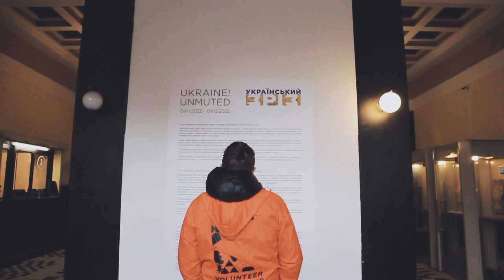UKRAINE! UNMUTED: 5th Triennial of Contemporary Ukrainian Art in Kaunas 2022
5th Triennial of Ukrainian Contemporary Art "Ukrainian Cross-Section" UKRAINE! UNMUTED.

In the autumn of 2022, the triennial took place in the European Capital of Culture 2022 — the city of Kaunas in Lithuania. Under the slogan UKRAINE! UNMUTED the project spoke to a foreign audience through art and dialogues and called to put Ukraine in unmute mode!

The project consisted of several parts: an exhibition of Ukrainian сontemporary art & performance event, a series of discussions with speakers from Ukraine and abroad, a book of essays on Ukrainian culture.

More info about UKRAINE! UNMUTED

The Triennial of contemporary Ukrainian Art "Ukrainian Cross-Section" UKRAINE! UNMUTED is implemented by Cultural Strategy Institute, NGOs Institute of Contemporary Art and Virmenska-35 with the support of Lviv City Council, ZMIN FOUNDATION, International Renaissance Fund and Lithuanian partners Kaunas 2022.

The Ukrainian Cross-Section was created at one time as an attempt to find out and tell what Ukrainian art is. The idea of the project is to present the art of Ukraine primarily outside its borders, to be a translator of Ukrainian art for a foreign audience.

Video: Oleksandr Frazé-Frazénko.